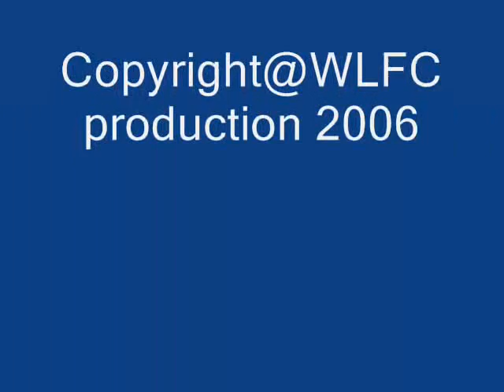Wei Lian at Tmn Jurong sing AHN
Wei Lian Singapore Superstar sang Ai Hen Han at NDP event at Taman Jurong